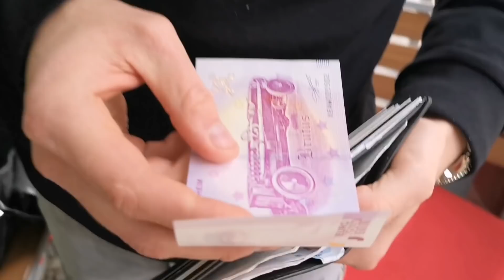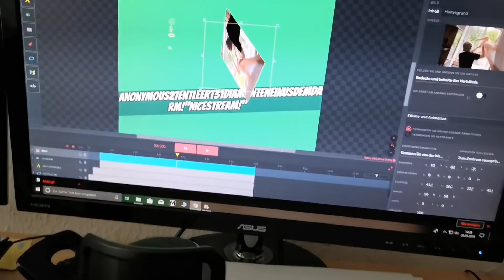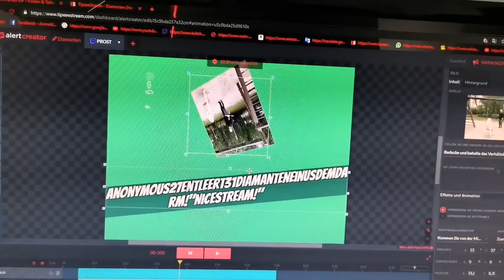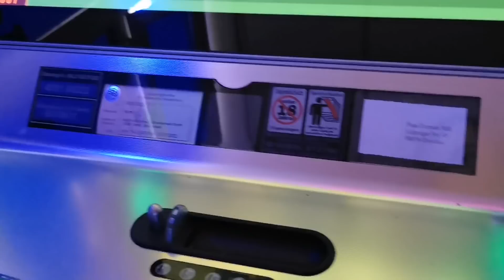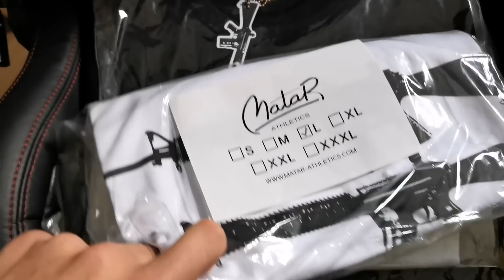SPEISEN IN BESSEREN KREISEN